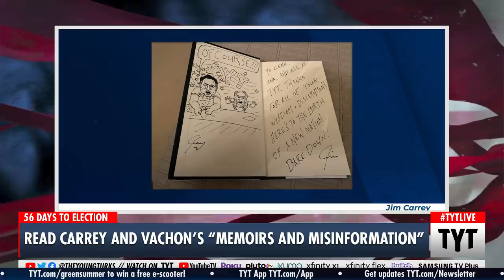TYT EXCLUSIVE: Jim Carrey Unveils His New Art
Jim Carrey was kind enough to share his artwork "You're The Caretaker, Mr. Trump. You've Always Been The Caretaker." with TYT. Ana Kasparian and Cenk Uygur discuss on The Young Turks. More Jim Carrey

Memoirs and Misinformation: A novel